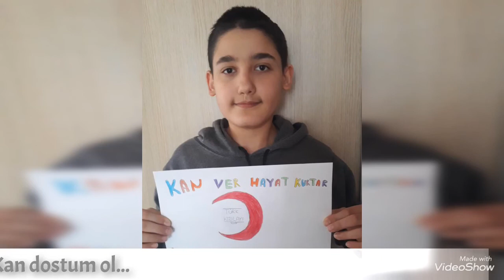"Ziller Hayat Kurtarmak İçin Çalıyor"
Öğrencilerimizin kan bağışına destek olmak amacıyla yaptığı farkındalık çalışmaları. Herkesi kan bağışına destek olmaya davet ediyoruz.